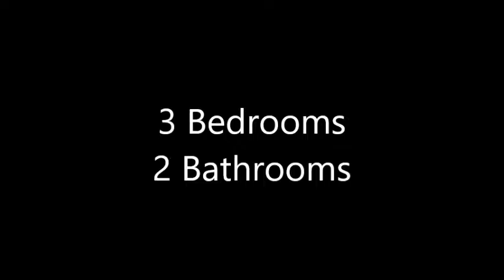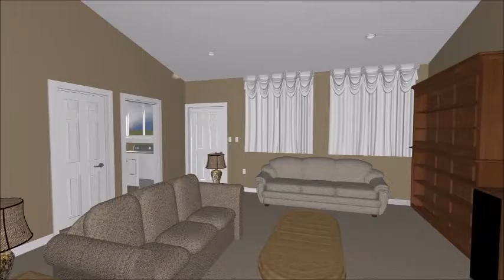S W Morgan Fine Home Deisgn Odobasic Home